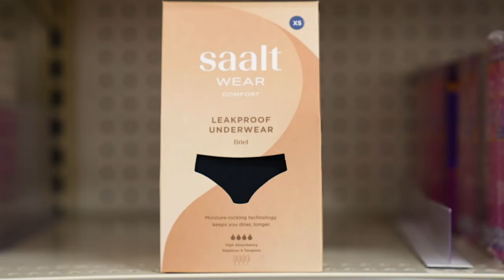Comfort Brief Now at Target!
Did you hear the news? You can now find one of our best-selling styles at Target! *cue confetti* 🎉 The Saalt Wear Comfort Brief is the perfect style for anyone looking for leakproof support. Periods, discharge, bladder leaks, postpartum care, you name it! Go pick yours up today. You won’t want to put it down.

Ready to make the switch?

Questions?